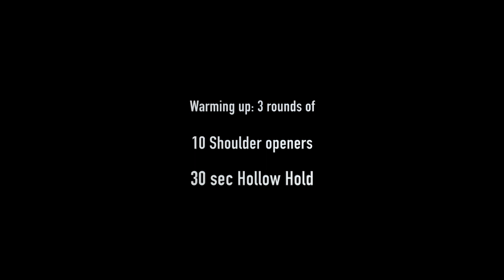Home Workout 29 - Maandag 20 april 2020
Warming up: 3 rounds of
10 Shoulder openers
30 sec Hollow Hold

Strength: 4 Rounds of:
8-12x L Strict press
8-12x R Strict press (scaling is push press)
3 Air Squats

Metcon (Time)
For time: 200 Goblet Squats
Every minute perform - 15 Jumping Jacks